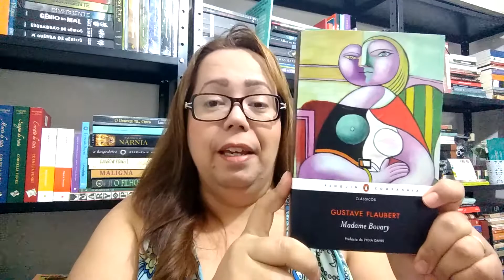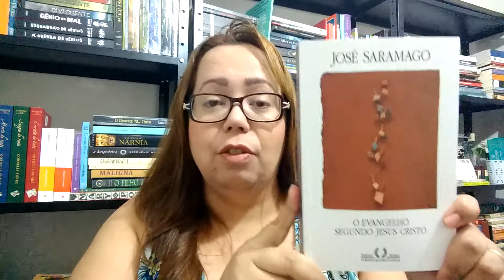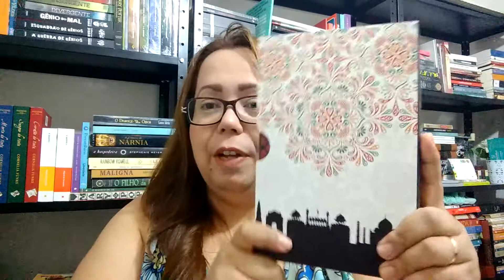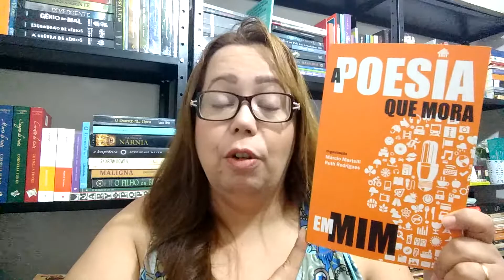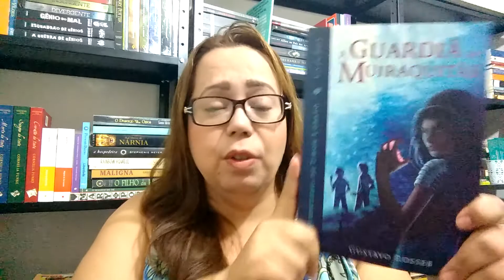Presentes e pequenas comprinhas literárias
Confira os livros que recebi e algumas comprinhas que fiz na livraria Cultura.